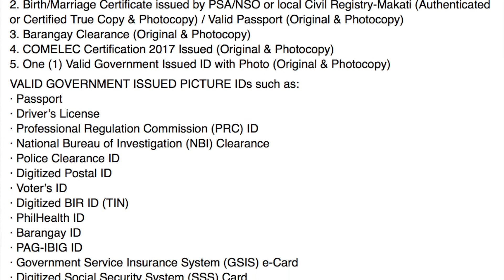Maagang Pamasko ng Makati City |Makati Food Pack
Maagang pamasko mula sa City Govt ng Makati para sa mga Makatizen. Sana All😊

Interesting and Delicious. Please enjoy my video and check my video playlist.Thank you
This content is about Food Battle, Review, Challenge, and Adventure. No copyright enfringement intended